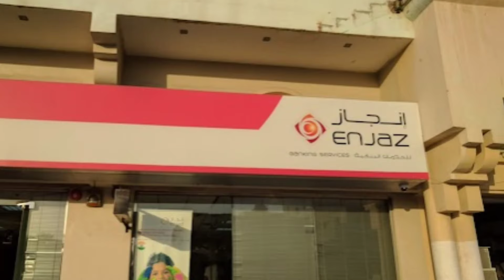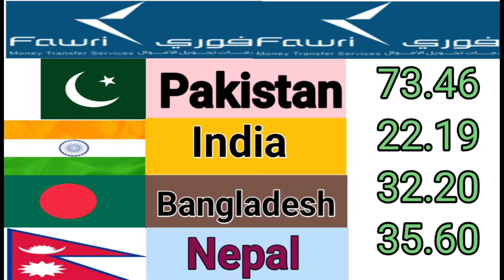Saudi riyal rate today |Aaj ka riyal rate |riyal rate pakistan India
Contest cover:-

Alrajhi bank ka rate
1 Riyal saudi Indian rupees
1 Riyal to pakistani rupees
taka rate Saudi
ریال ریٹ پاکستان
digital facility
aaj Ka Riyal rate India pakistani bangladesh nepal
new Riyal rate
aaj Ka taka rate
New riyal rate
Aaj ka taja riyal rate
Latest riyal Exchange Rate
01 riyal to Nipales rupees
Currency updates
Best money transfer bank in saudi arabia
Fwori Bank
MoneyGram
Telemoney Exchange Rate in bangladash
Telemoney rate for pakistan
Telemoney to indian rupees rate